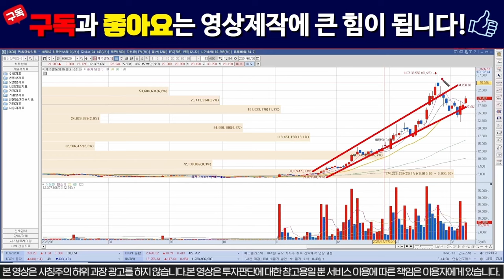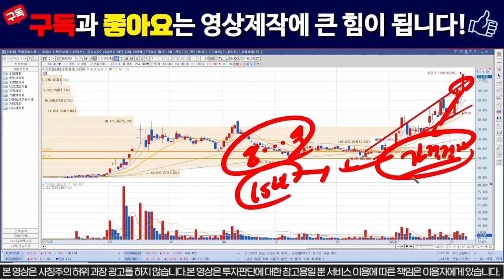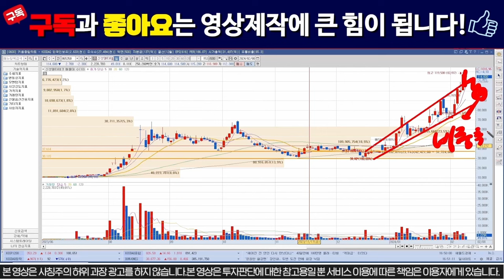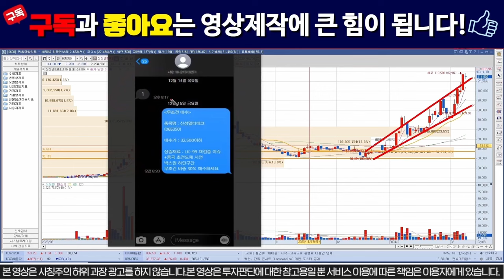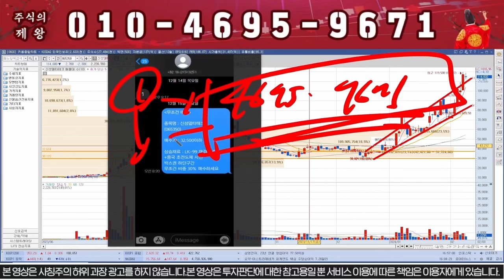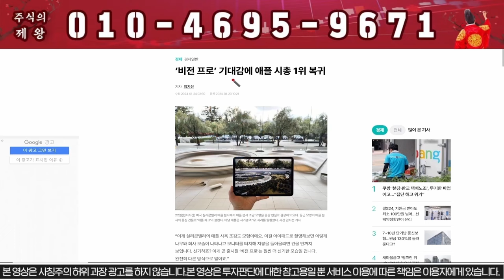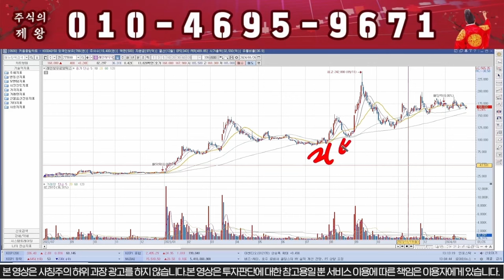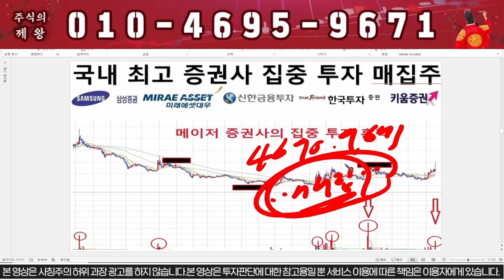[신성델타테크] 시간외 폭락???? -20%는 폭락한다!!! / 초전도체 , 신성ST 박순혁이사, 배터리아저씨, 선대인TV , 신성에스티 LK99 // lk99